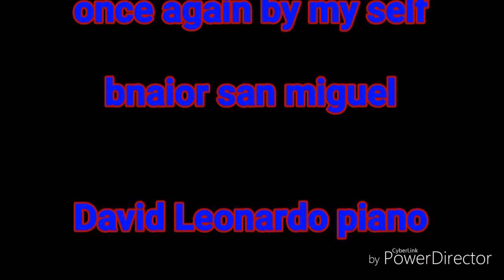ONCE AGAIN BY MY SELF David Leonardo piano